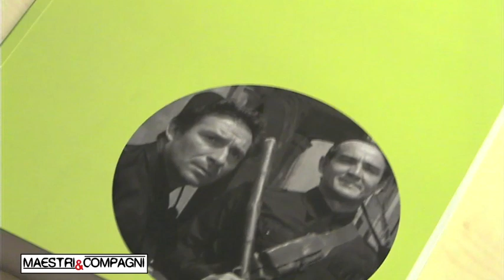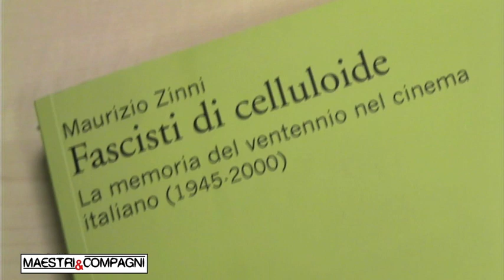MAURIZIO ZINNI, FASCISTI DI CELLULOIDE (1/7)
Maestri&Compagni intervista Maurizio Zinni sul suo ultimo libro "Fascisti di Celluloide. La memoria del ventennio nel cinema italiano (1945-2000)". Intervista a cura di Paolo Granata e Roberto Pierri. Video di Davide Maria Marucci.

Seguiteci sulla nostra pagina Facebook per essere sempre aggiornati sui nuovi video